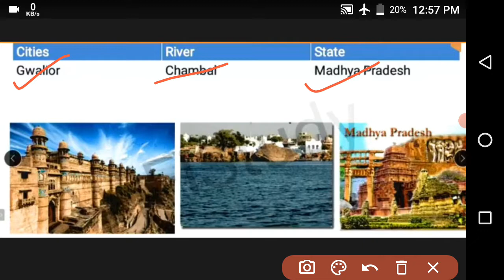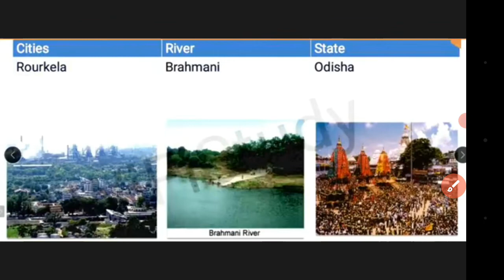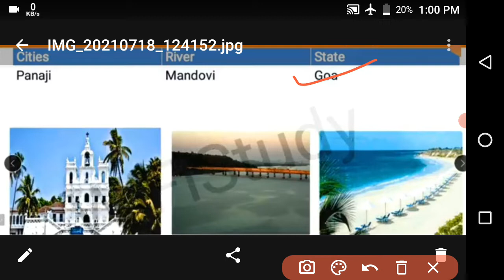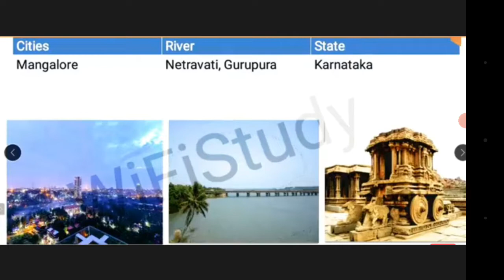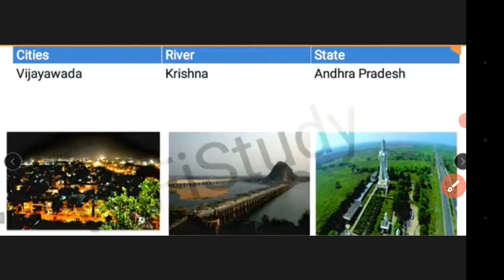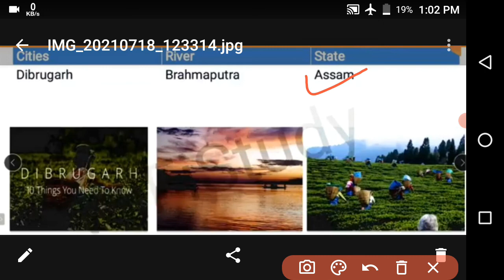Part-2 City besides of river in India. discussion in short from.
DISCLIMER -  this is youtube channel channel education releated to EDUCATION,  than i want to all jobs and notifications and all deatils releated to knowledge , or i want to say  something to youtube form that your are not copyrights claim with me . thanku very much👌👌👌               Part-2 City besides of river in India. discussion in short from.